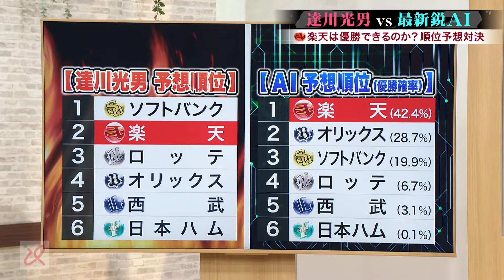【スポルたん！NEO】交流戦終了！大混戦パ・リーグの行方は!?(2021.6.19OA)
AIが交流戦終了までの全チーム全選手の成績をデータ化して最終順位を予想！
‟人類代表”ベテラン解説者・達川光男さんが物申す!?

毎週土曜午後6時30分～O.A.